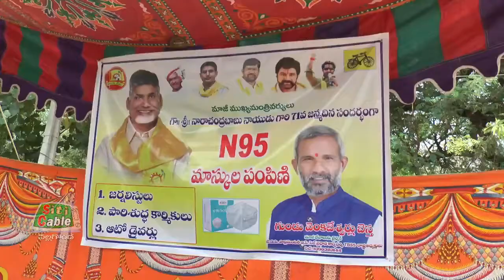కరోనా వారియర్స్ కు మాస్క్ లు పంపిణీ చేసిన గుండు వెంకటేశ్వర్లు.. SitiCable Nalgonda